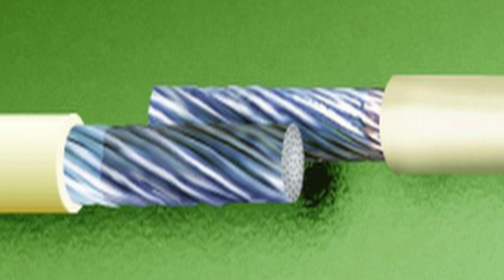Hoe soldeer je draden als een Pro?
Moet je wel eens draden aan elkaar solderen? Omdat deze bijvoorbeeld gebroken zijn? Dan is deze video voor jou bedoeld.

In deze video Hoe soldeer je draden als een Pro? leren wij je hoe je op een verantwoorde manier draden aan elkaar soldeert. Uiteraard vertellen we je ook hoe je deze visueel inspecteert.
Deze keer hands-on met onze Master IPC Trainer Ramon Essers.

Ramon gebruikt de standaarden die van toepassing zijn in de elektronica-industrie zoals de IPC / WHMA-A-620, IPC-A-610, J-STD-001 en de IPC 7711/7721.

Als u op zoek bent naar JBC Tools of andere elektronische tools, raden we aan:

En soldeer en flux die in deze video worden gebruikt, zijn van Alpha Metals

Als je een onderwerp hebt, wil je dat ik een video maak over het gebruik van etechtrainingen in de reacties.